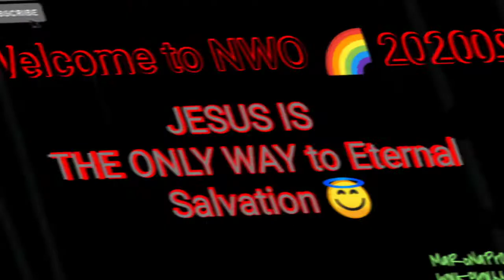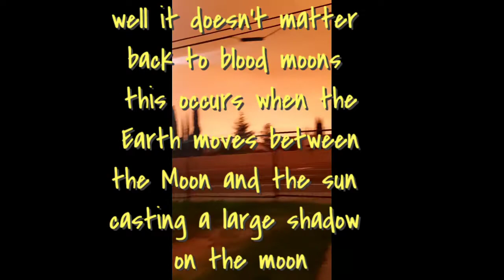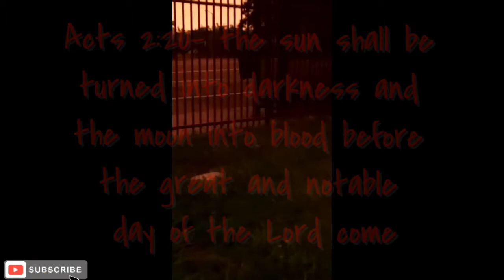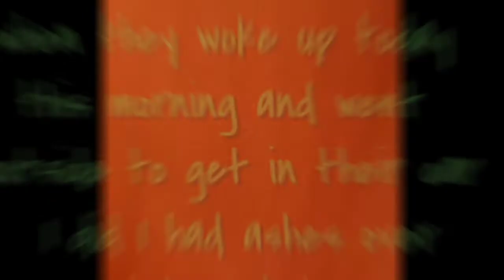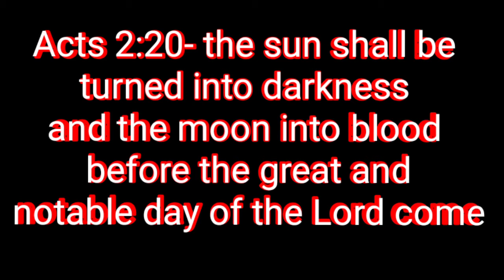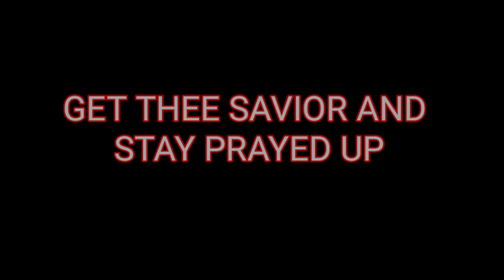Blood🌕Moon✨ APOCALYPSE💥 6🌪️Seal⚔️being Broken🌇